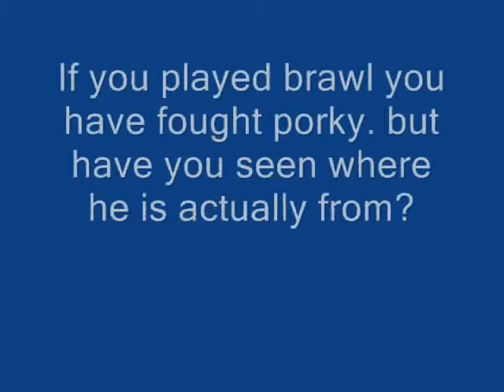Mother 3 Gameplay-Vs. Master Porky by fireheart4560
Mother 3 is the japan only sequal to Earthbound